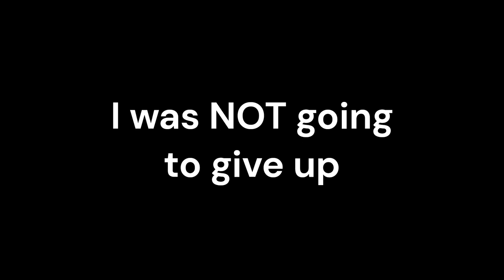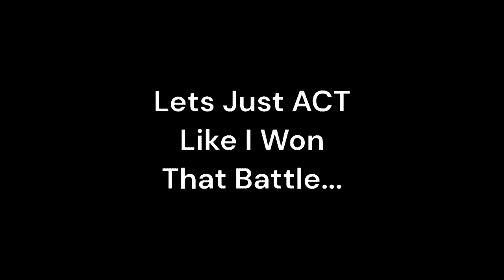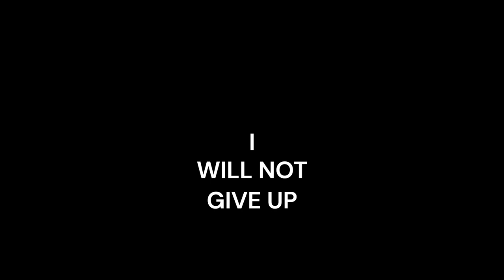A Battle For The Seas (PT1)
A tale told about one of the greatest pirate adventures from one of the greatest pirates ever!